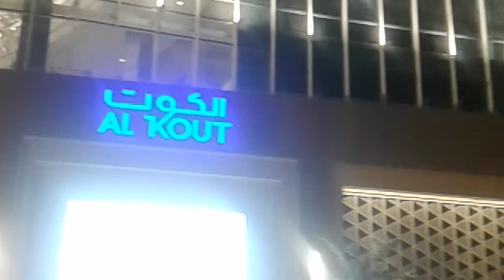al-kout Mall outside scene only because the mall allowed only family